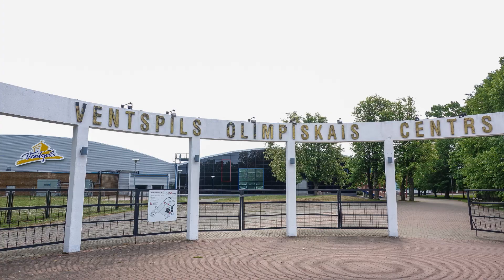Vasara Ventspilī un Reņķa dārzā 01. 06. 2023. Latvija